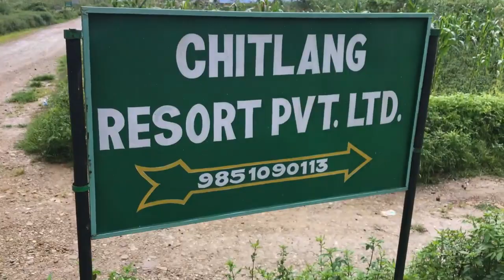Journey To Chitlang-2 || Vlog || SONAM LAMA || KAPIL GURUNG || MANDIK LAMA || ANJU LAMA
JOURNEY TO CHITLANG-2 One of the finest  hiking  with Siblings. A natural Beauty of actual chandragiri hills. Secont part is way of Chitlang //till beautiful town